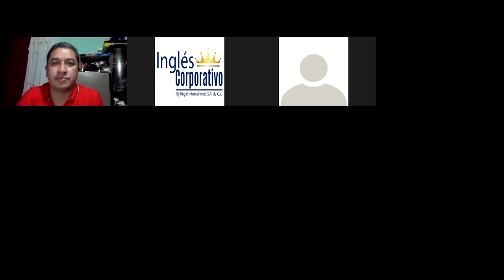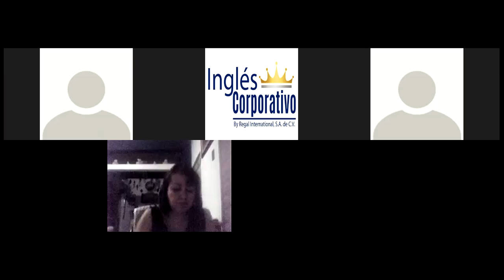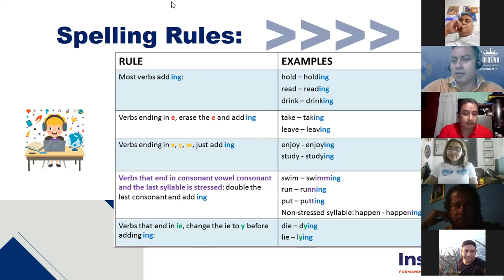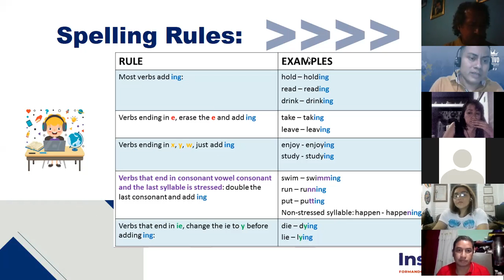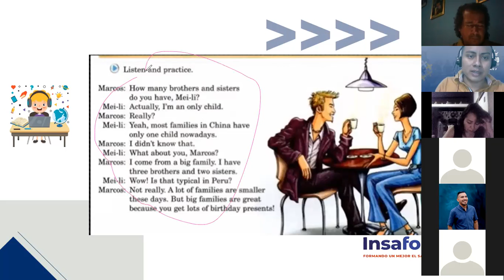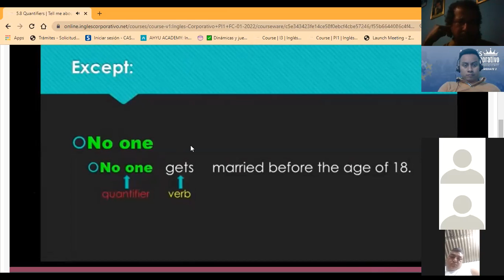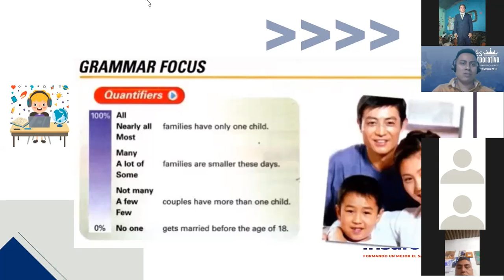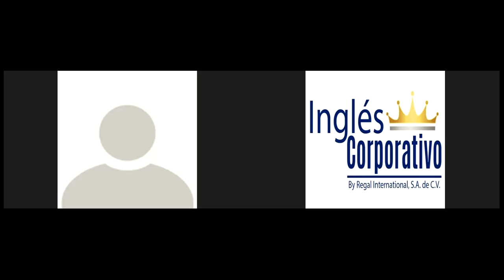Ingles Corporativo-Pre-Intermedio 1. Session 15. I come from a big family